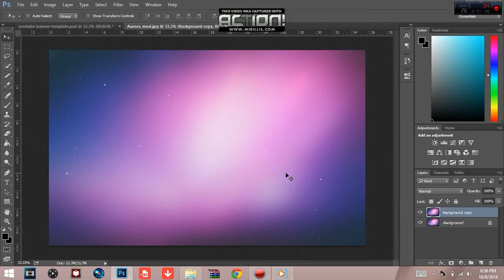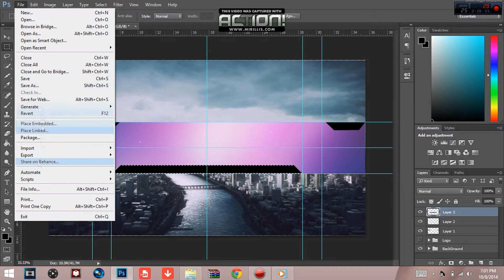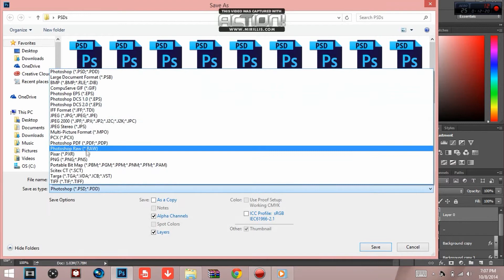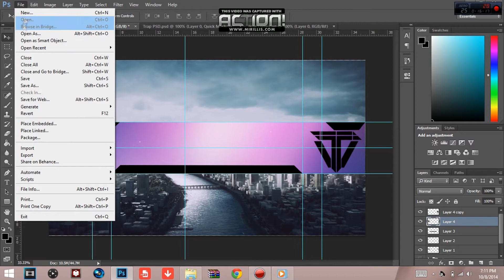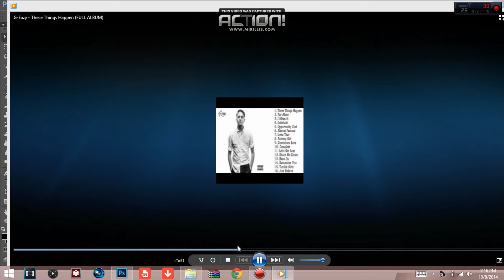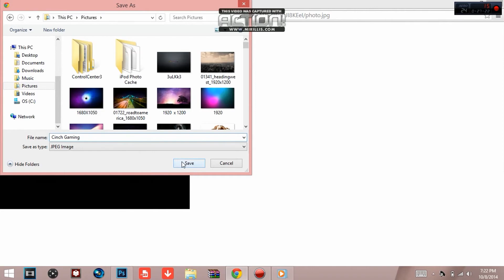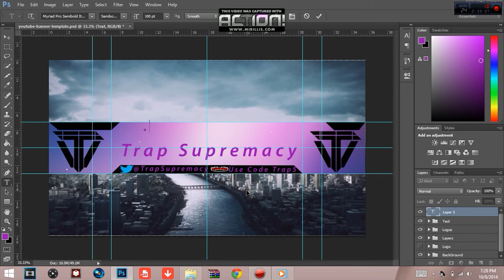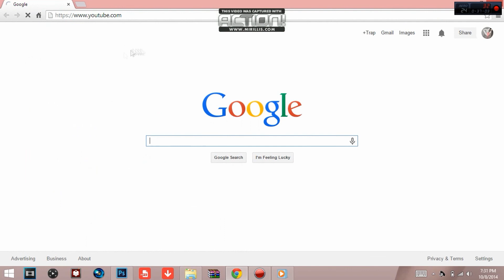Speed art #1 from Trap Triicky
We Are Trapped.
We Are Snipers.
We Are Now.

Leader's Skype- marley8876
Twitch TV- @TrapSupremacy